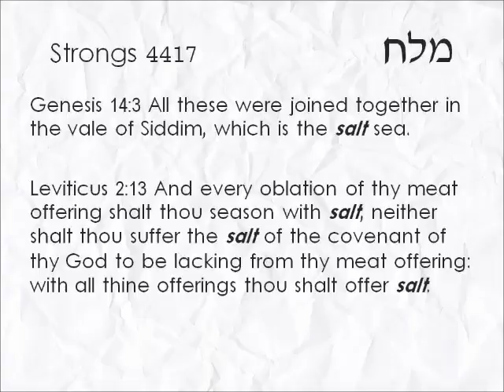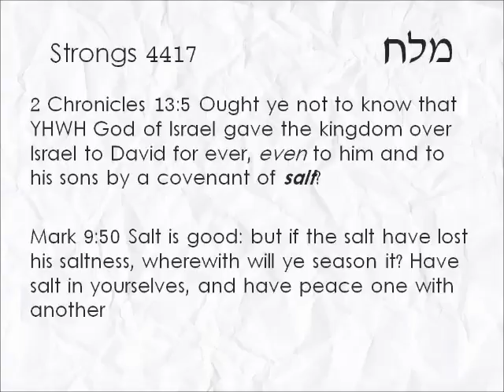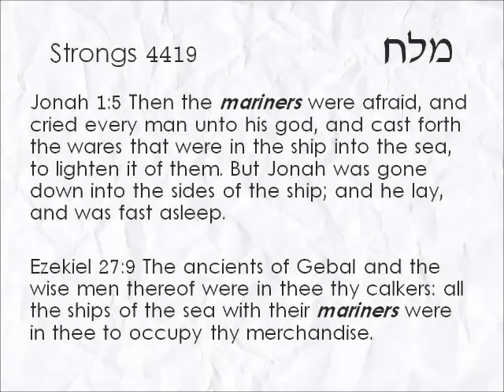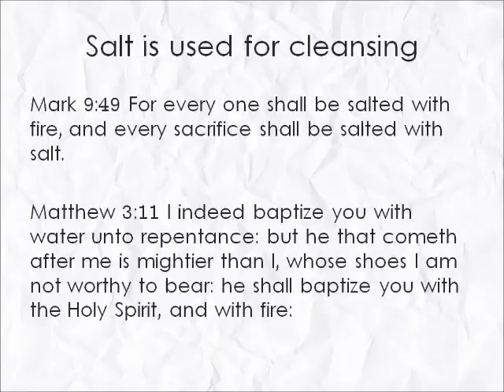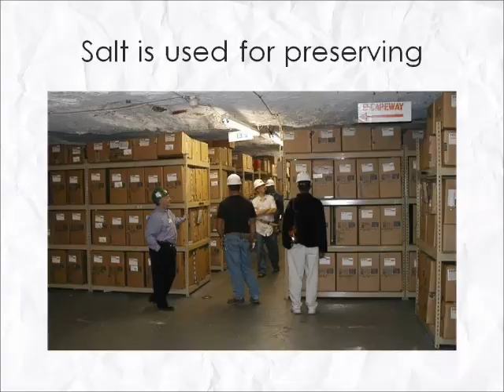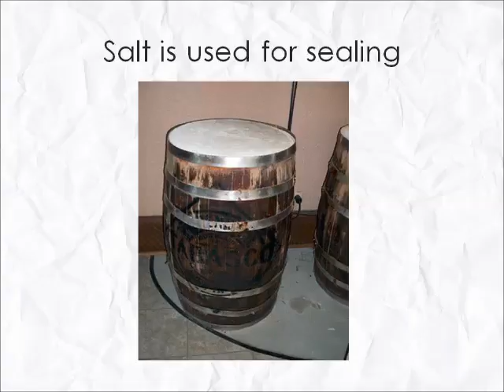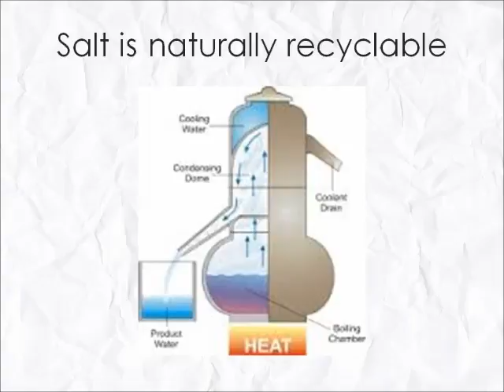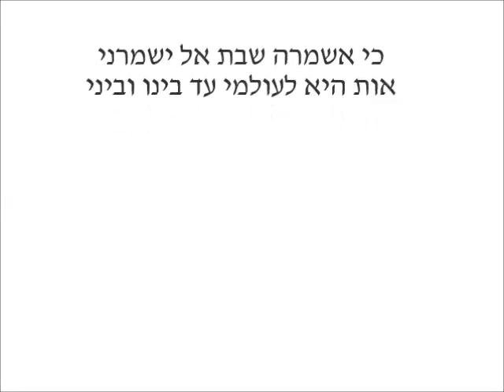All about salt - Part 1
Various uses of salt and their relationship to Biblical postulates